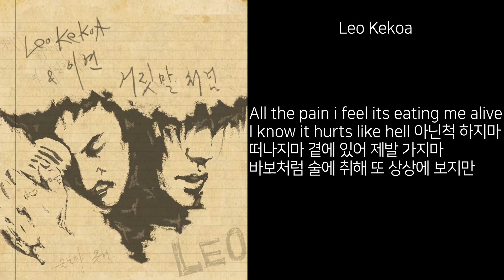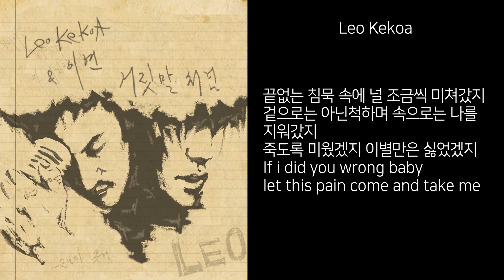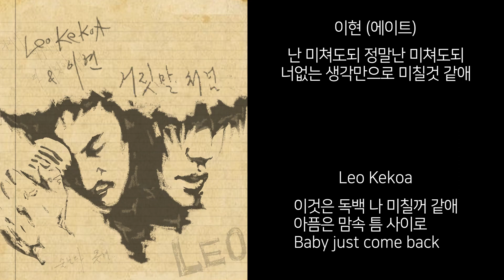거짓말처럼 (Feat. 이현 of 에이트) - 리오 케이코아 (Leo Kekoa) [가사]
아티스트: 리오 케이코아 (Leo Kekoa)
피쳐링: 이현 of 에이트
앨범: 거짓말처럼
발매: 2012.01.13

이현)
가지마 떠나지마 아닌척하지마
아직 사랑하잖아
바보처럼 다 거짓말처럼 나를 떠나지마

Leo Kekoa)
이별인줄 몰랐어 사소한 다툼에 익숙해서
계속해 받아준 너의 마음에 난 익숙해서
이제는 지쳤겠지 더이상 못믿겠지
마지막이라고 다짐에 또 다짐을 반복했지
All the pain i feel its eating me alive
I know it hurts like hell 아닌척 하지마
떠나지마 곁에있어 제발 가지마
바보처럼 술에취해 또 상상에 보지만
I just can let go 아픔은 못 매꿔
한번을 잡아주지 못했어
아홉번 이기고 한번 져주지 못해
왜 사랑한다면서 왜 난 변하지 못해

이현)
거짓말처럼 내곁을 떠나가잖아

Leo Kekoa)
이별은 독백 나 미칠꺼 같애
아픔은 맘속 틈 사이로
Baby just come back

이현)
가지마(가지마) 떠나지마(떠나지마)
아닌척하지마
아직 사랑하잖아 바보처럼
다 거짓말처럼 나를 떠나지마

Leo Kekoa)
마치 담배연기처럼 타는 종이한장처럼
우리 추억이 타는게 보여
혹시 니눈에도 보여?
기억을 하나씩 지워 솔직히 지우려니 미워
모든게 니생각에 한잔두잔 또 술잔을 비워
친구들 앞에서는 이제 괜찮은척
너를 다잊은척 강한 남자인척
뒤에서 후회하는 죄가없는 이별하는 적
사랑 앞에서 무릎 꿇고 이렇게 무너져
끝없는 침묵속에 널 조금씩 미쳐갔지
겉으로는 아닌척하며 속으로는 나를 지워갔지
죽도록 미웠겠지 이별만은 싫었겠지
If i did you wrong baby
let this pain come and take me
이것은 독백 나 미칠꺼 같애
널 볼수 없다는 생각에 난 미칠꺼 같애
거짓처럼 들리겠지 너 없이는 안되

이현)
다 거짓말처럼 날 바라보던너
영원할것처럼 함께 하자던 너
헤어지잔 니말 아직 실감이 안나
다 거짓말처럼

난 미쳐도되 정말난 미쳐도되
너없는 생각만으로 미칠것같애
미쳐도되 정말난 미쳐도되
지금도 미칠것같애